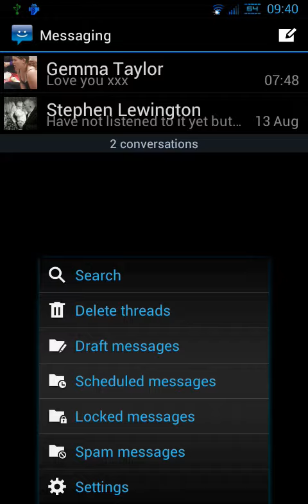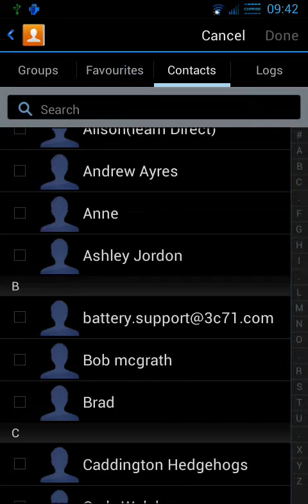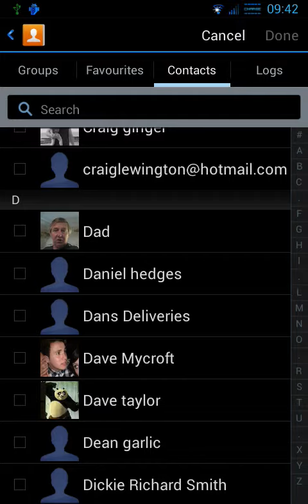Note 2 modded secmms.apk working on [AllianceROM][V9.0][24.7][XWLSS] - V9@182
Hi all, i have been using a 3rd party message app for scheduled message but now i have found a stock note 2 apk that works on our sg2@182dpi. I have not test this @240.All credits to dead-angel on xda